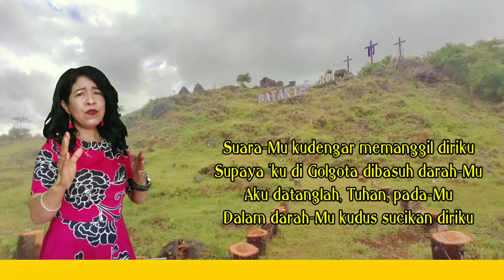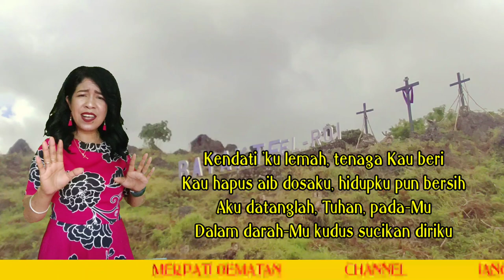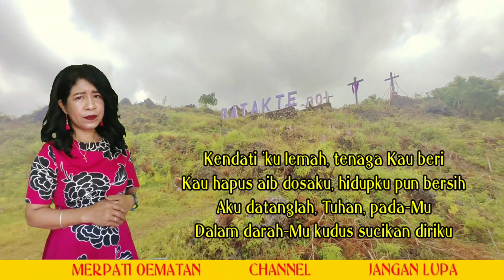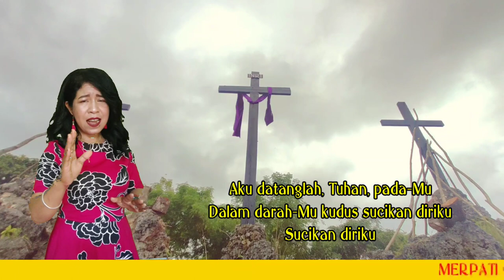SUARA-MU KU DENGAR-KJ.NO. 33 COVER BY MERPATI OEMATAN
SUARA-MU KU DENGAR-KJ.NO. 33 COVER BY MERPATI OEMATAN. LAGU ROHANI KRISTEN

~SUARA-MU KU DENGAR~

Suara-Mu ku dengar memanggil diriku
Supaya 'ku di Golgota dibasuh darah-Mu
Aku datanglah, Tuhan, pada-Mu
Dalam darah-Mu kudus sucikan diriku

Kendati 'ku lemah, tenaga Kau beri
Kau hapus aib dosaku, hidupku pun bersih

Kau panggil diriku supaya ku kenal
Iman, harapan yang teguh dan kasih-Mu kekal
Sucikan diriku

Semoga Pujian ini menjadi berkat bagi kita semua. Silahkan bagikan bagi semua umat Kristiani di manapun berada. Tuhan Yesus memberkati kita semua.